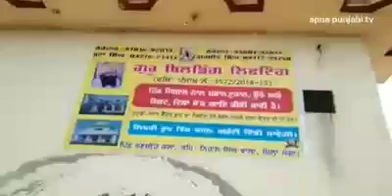cement house shift